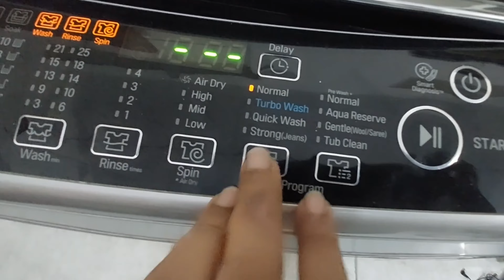🌙রোজার আগে কিচেন পরিষ্কার করলাম | kitchen cleaning day | রমজানের প্রস্তুতি ভ্লক| Ramadan preparation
Assalamu Alaikum😍

A winter kitchen cleaning day।।
আমি যে ভাবে আমার কিচেন পরিষ্কার করি।kitchen_cleaning
কিভাবে রান্না ঘর পরিষ্কার, কিচেন_টিপস